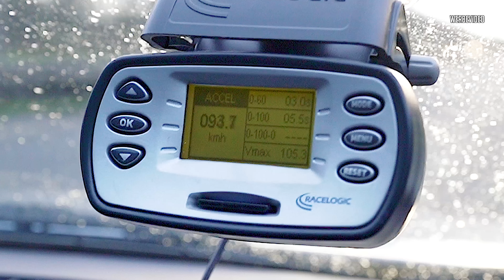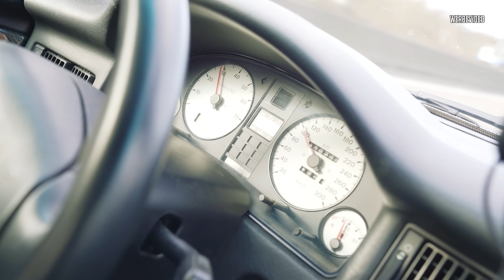JP Performance - Fehlersuche & OEM+ | Audi RS2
Die Legende wird gepflegt und etwas verfeinert